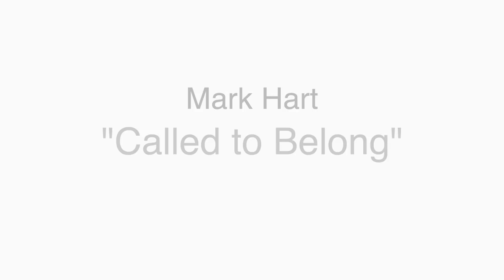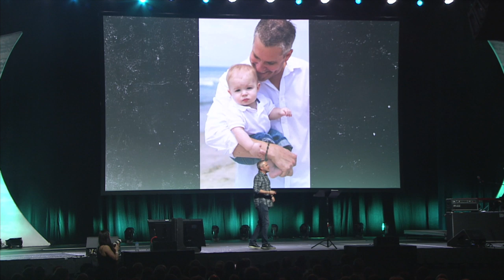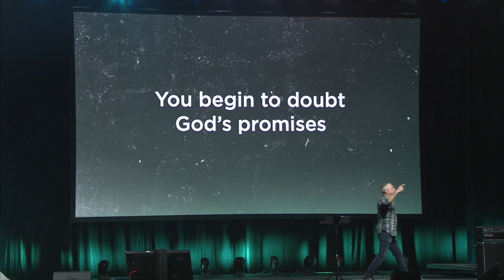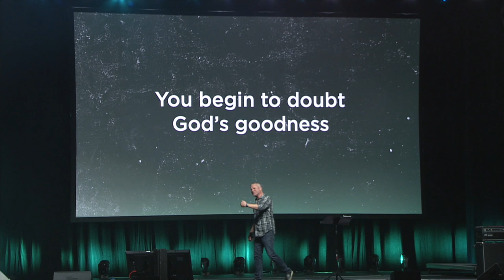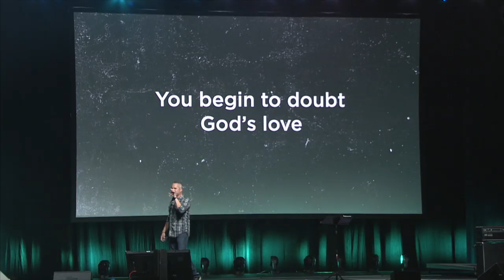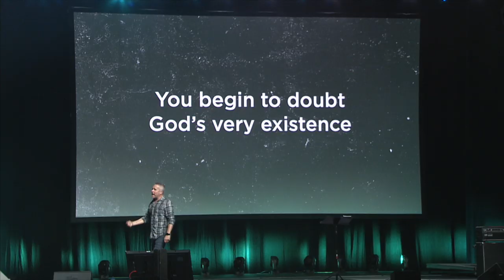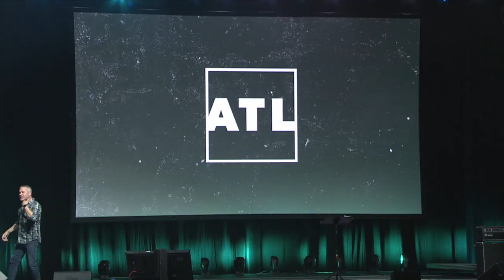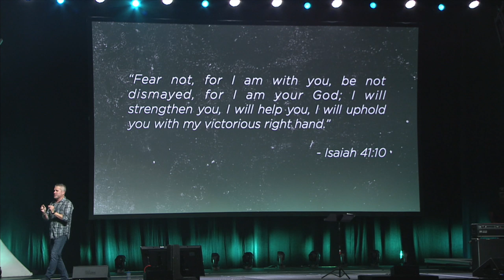Mark Hart - Called to Belong (2019 Steubenville Atlanta)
Mark Hart delivered this talk, "Called to Belong" at the 2019 Steubenville Atlanta Conference.